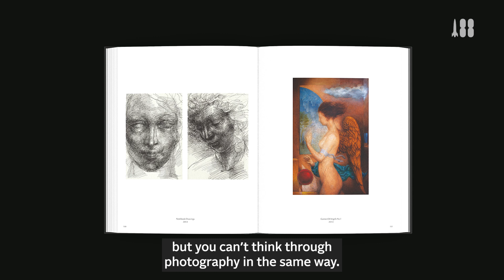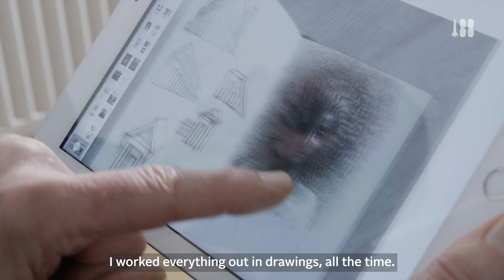John Foxx on drawing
Self-professed ‘inarticulate Lancashire lad’ @JohnFoxxMetamatic explains how drawing helped him to express himself when a small boy – and throughout his life. Examples of John’s drawings and other art are in Electricity And Ghosts at johnfoxxbook.com